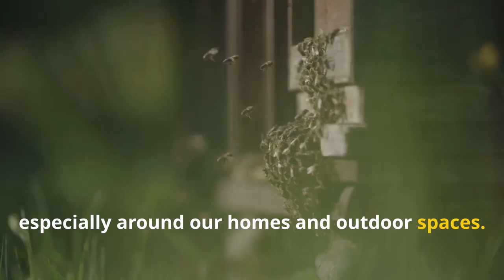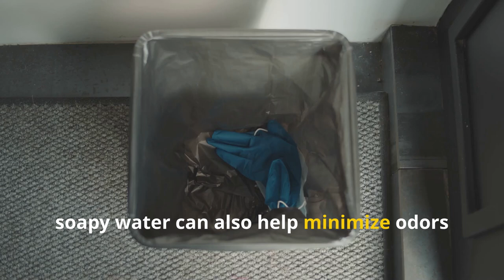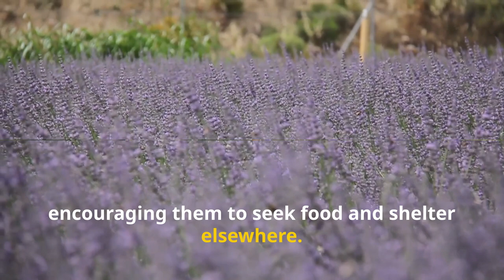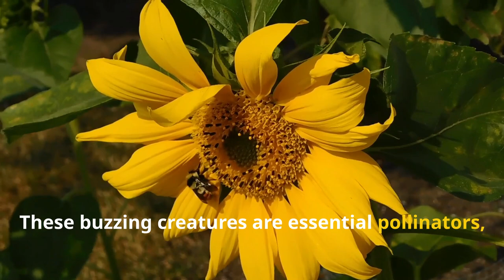Safe and Natural Ways to Repel Wasps and Bees from Your Home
Buzz Off! Natural Ways to Keep Wasps & Bees at Bay

OUTLINE:
00:00:00
The Buzz on Wasps and Bees

00:01:05
Keeping Wasps and Bees Away

00:02:02
Plants That Send Wasps and Bees Packing

00:03:05
Safe and Effective Solutions

00:04:11
Simple Tips and Tricks

00:04:57
Respecting Our Pollinating Friends